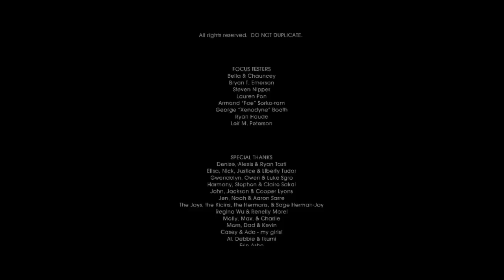Back to the Future: The Game - Ep. 4.2: Emmett Brown, Degenerate Criminal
Paul Franzen, Michael Gray, and Nathaniel Hoover provide commentary for Back to the Future: The Game - Episode 4: Double Visions, for the PC. Part 2 of 2.

In this part, Marty gets Trixie Trotter fired. That makes her so mad at Edna, that Trixie agrees to help break up the relationship between Edna and Doc. Marty goes to Doc's lab and creates a fake mind map for Doc, which shows Doc is a hooligan. And finally, through the power of time travel, Marty manages to replace Doc's suit cleaner with cloth destroyer.

The time for the big breakup occurs, and Old Doc has second thoughts about ruining Edna's future. Marty goes ahead with the plan, however. Edna is tricked into thinking Doc is a two-timing, suit-ruining hooligan. Edna runs away crying, and Marty chases after the angry Young Doc. Marty manages to help cheer Doc up and convince him to enter the Science Expo. Meanwhile, Old Doc finds the distraught Edna and tells her something very disturbing about Marty's true identity...

To be concluded in Part Five!